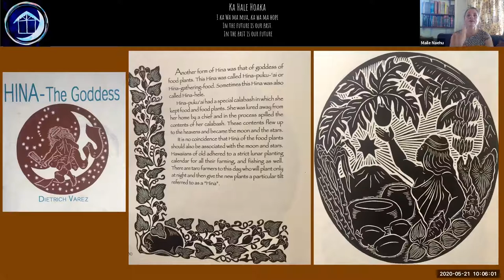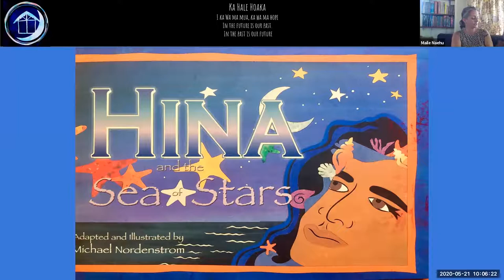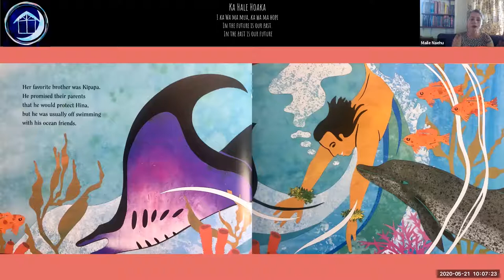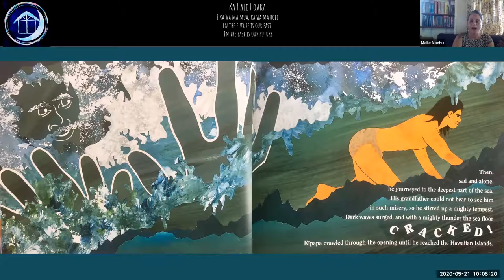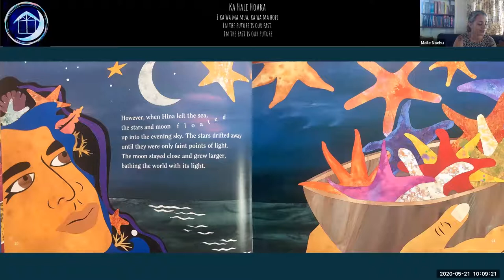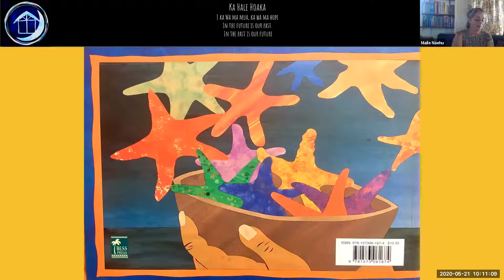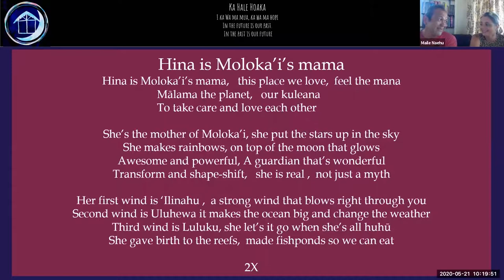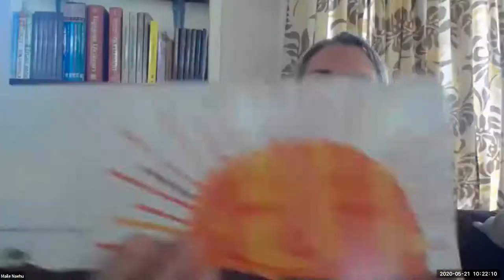Heluhelu & Mele with Kumu Maile, Hina and the Sea of Stars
Please join in the fun as Kumu Maile reads Hina and the Sea of Stars by Michael Nordenstrom. She will share steps on a fabulous art project to do with your Keiki inspired by the illustrations in the book.